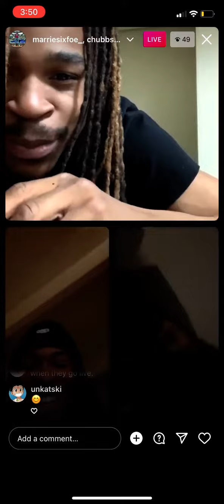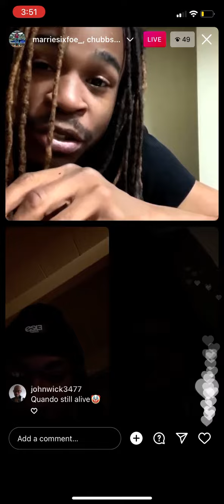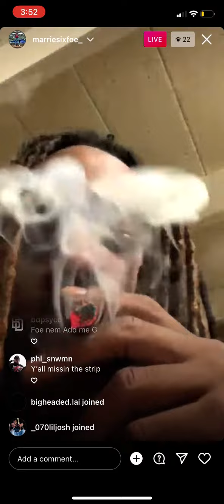King Von Homies In OBLOCK ready for opp to slide